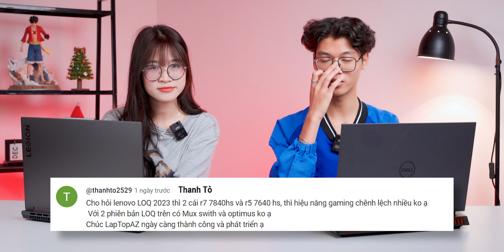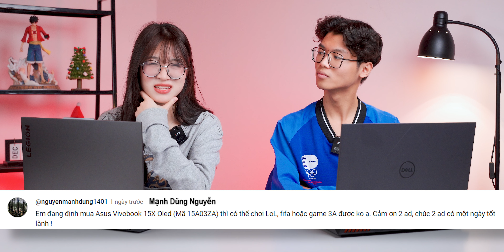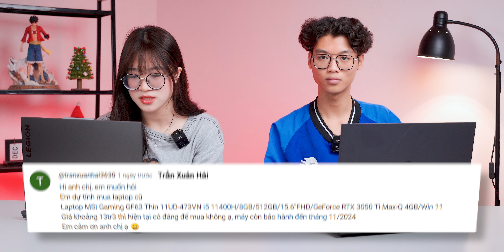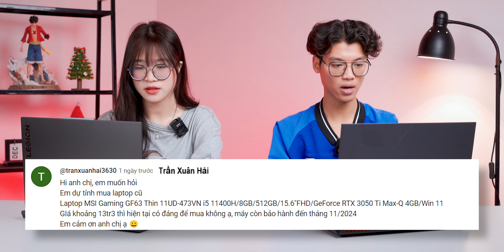Hỏi & Đáp 330: Lenovo Legion Slim 5 vs Acer Predator Helios Neo 16 (2023) Con nào Ngon Hơn...?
ĐỘI NGŨ:
Leader & Editor, Quản Trị Kênh: